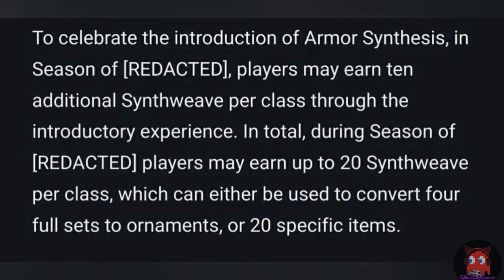Destiny 2 - Week 12, Captain's Log 11 (April 27th)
Also if you're interested click the link below to donate to the blue cross, as I have been fundraising for them during this month in the paws2play challenge.